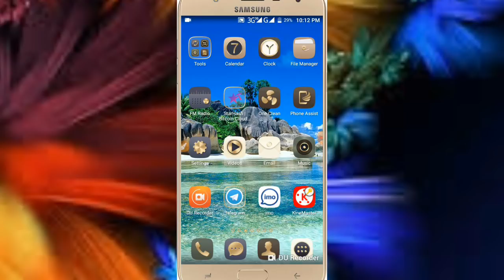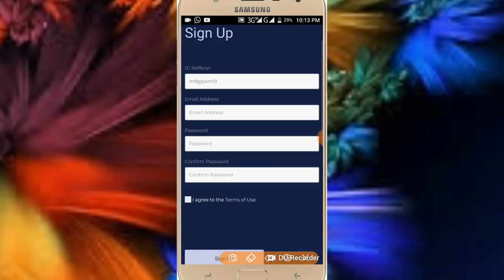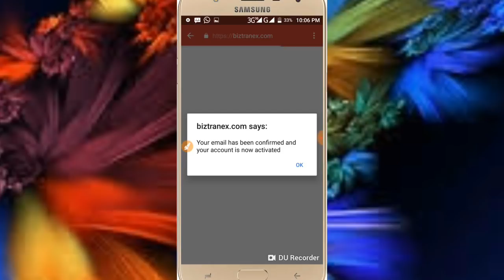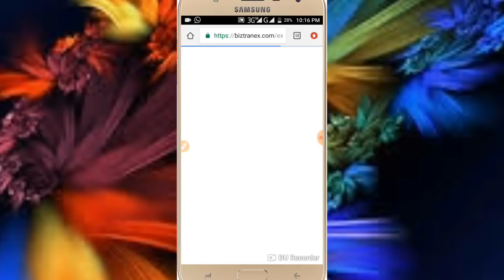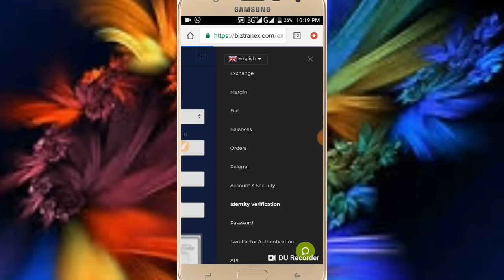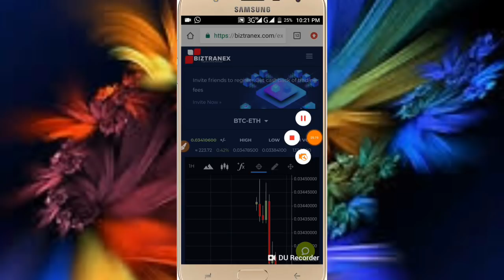মাত্র ৩ মিনিটে একটি কাজ করলেই ৩০ ডলার বিডি টাকা ২৪০০ পাবেন কেউ মিস করবেন না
মাত্র ৩ মিনিটে একটি কাজ করলেই $30 = 2400 টাকা পাবেন কেউ মিস করবেন না